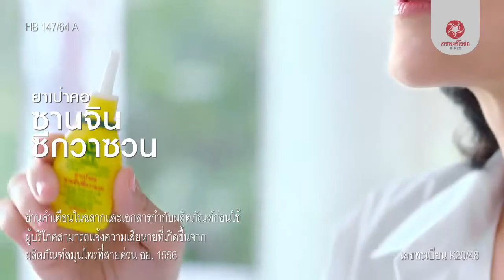Plate Pr งาน Food&Hospitality Thailand รายการข่าวข้นคนข่าว วันที่ 7 09 65